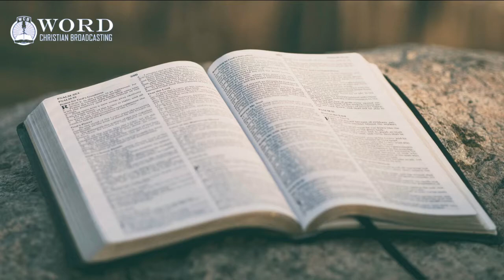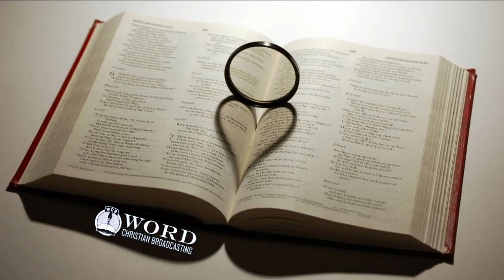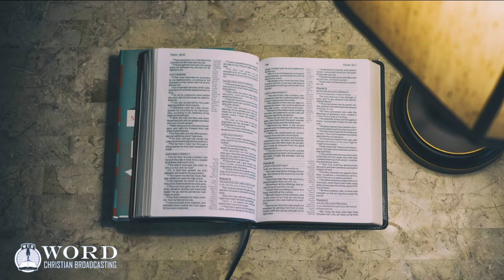II Kings Chapter 14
King James Bible Reading of II Kings Chapter 14.